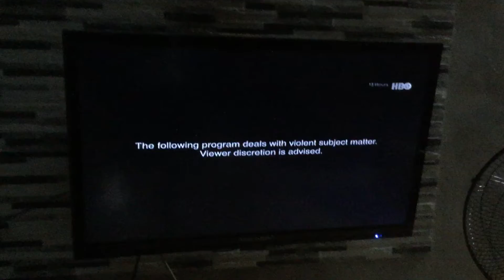13 Hours: The Secret Solidier of Benghazi - HBO intro